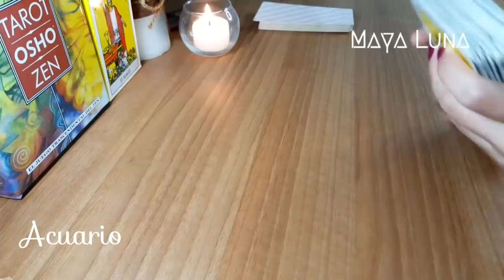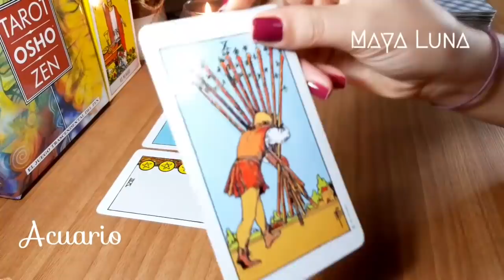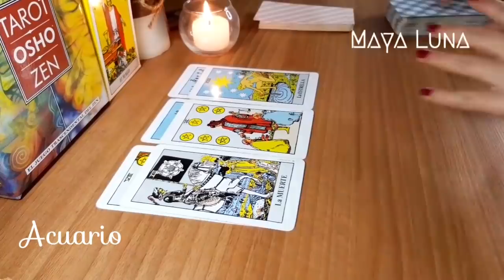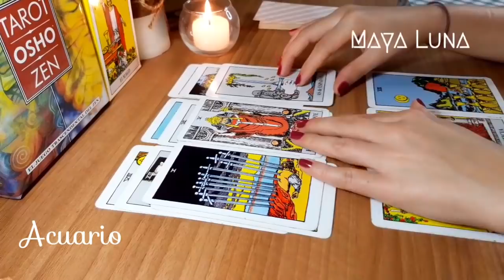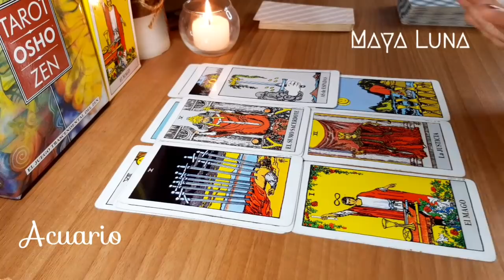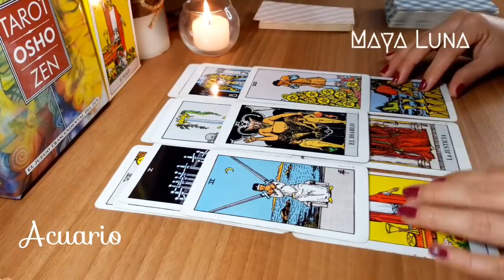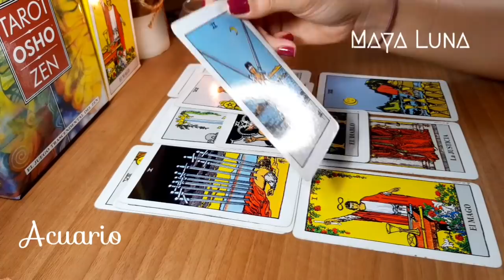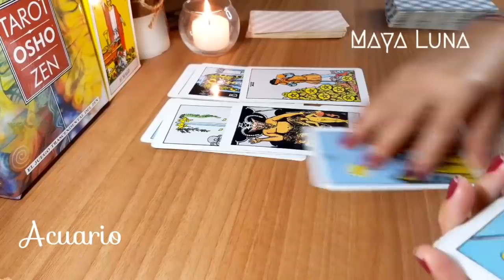ACUARIO 💖 AMASTE INCONDICIONALMENTE Y AHORA SERÁS RECOMPENSADO, VERÁS COMO | HORÓSCOPO MAYA LUNA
Horóscopo del 19 al 25 de julio para Acuario de sol o ascendente
Las parejas vivirán días de tensiones y discusiones. Mentiras saldrán a la luz. Los solteros tendrán fuerza y protección divina para superar una prueba que están viviendo.